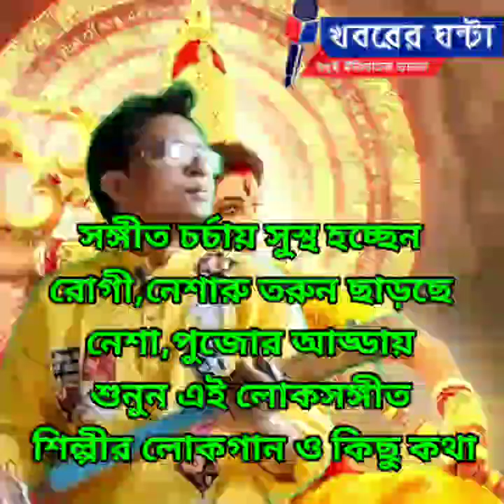listen to the folk songs and some words of this folk artist/3#khabarer_ghanta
সঙ্গীত চর্চায় সুস্থ হচ্ছেন রোগী
নেশারু তরুন ছাড়ছে নেশা
পুজোর আড্ডায় শুনুন এই লোকসঙ্গীত শিল্পীর লোকগান ও কিছু কথা/৩
Patients recover by practicing music
young addicts get rid of addiction
listen to the folk songs and some words of this folk artist during the puja festival
নিজস্ব প্রতিবেদন : সঙ্গীত যে এক ধরনের  ওষুধ হিসাবেও কাজ করতে পারে তার কিছু উদাহরণ মেলে ধরলেন প্রখ্যাত লোকসঙ্গীত শিল্পী সাত্তারউদ্দিন আহমেদ। শিলিগুড়ি ভারতনগরে রয়েছে তাঁর মেঠো সুর সঙ্গীতালয়। একবার এক মহিলা হঠাৎ হৃদরোগে আক্রান্ত হন।তারপর অসুস্থ হয়ে পড়ে থাকেন।শিল্পী সাত্তারউদ্দিন আহমেদের দাবি,সেই মহিলা ডাক্তারের ওষুধ গ্রহন করার পাশাপাশি নিয়মিত লোকসংগীত চর্চা শুরু করেন। এখন আর ডাক্তারের ওষুধ গ্রহন করেন না। তবে ওষুধ হিসাবে নিয়মিত লোকসংগীত চর্চা করেন।সেই মহিলা ভালো আছেন। আরেকজন তরুন নিয়মিত মাদক সেবন করতো।শিল্পী সাত্তারউদ্দিন আহমেদের দাবি,সেই তরুনকে তিনি মাদকের নেশা ছাড়িয়ে দিয়েছেন শুধুমাত্র লোকসংগীতের নেশা ধরিয়ে  সেই তরুন এখন লোকসংগীত শিল্পী। বিখ্যাত লোকসঙ্গীত শিল্পী সাত্তারউদ্দিন আহমেদের কাছ থেকে নিয়মিত লোকসংগীত শেখার জন্য বোলপুর শান্তিনিকেতন,কলকাতা, মালদা থেকে সব ছাত্রছাত্রী শিলিগুড়ি আসছেন। শিলিগুড়িতে হেটেলে উঠে তাঁরা একদিন দুই দিন ধরে এই প্রতিভাবান শিল্পীর কাছ থেকে লোকসংগীতের তালিম নিচ্ছেন। যা রীতিমতো একটি উল্লেখ করার বিষয়। শারদীয়া দুর্গোৎসবকে সামনে রেখে খবরের ঘন্টার সঙ্গে প্রখ্যাত সঙ্গীত শিল্পী সাত্তারউদ্দিন আহমেদের সঙ্গে এক আলাপচারিতা এবং লোকসংগীত শুনতে থাকুন এই প্রতিবেদনে
journalism for folk culture
Folk music
Folk artist
Folk song
Durga Puja
Durga
Folk
Md.Sattaruddin Ahmed
লোকসঙ্গীত
লোকসঙ্গীত শিল্পী
khabarerghanta
Khabarer Ghanta
খবরের ঘন্টা
সংস্কৃতির  খবর
সামাজিক খবর
বাংলা খবর
শিলিগুড়ির খবর